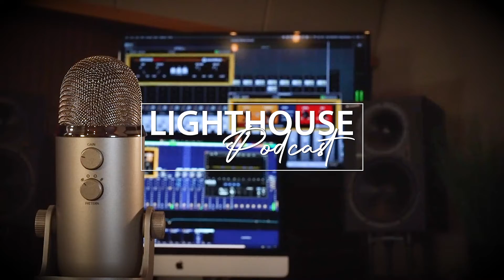Lighthouse Podcasts - 08/27/2021 - Friday Morning Manna with Jeremy Connell